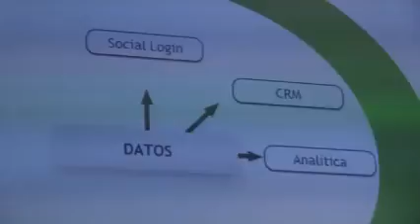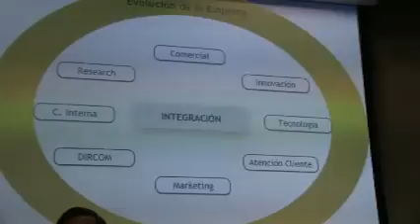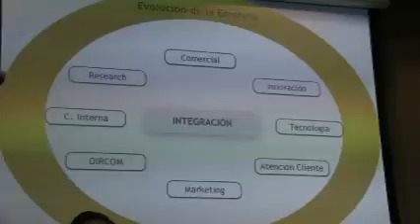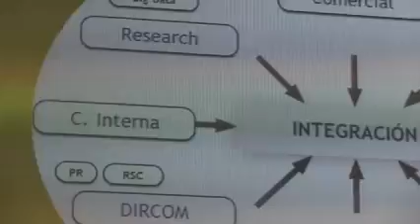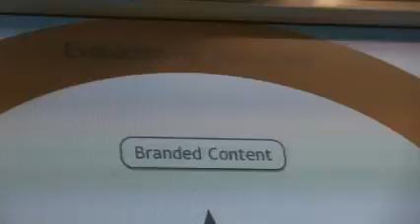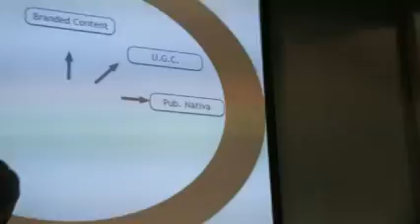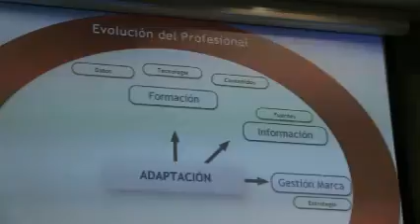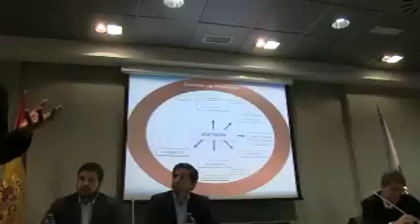Next Marketing II: Félix Muñoz y sus 5 claves del marketing en 2015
Potente visión del marketing de este nuevo año, con esta primera conferencia del 2015 en el Instituto de Empresa impartida por el ex director de marketing de Movistar y Coca Cola, Félix Muñoz. en mesa redonda posterior también Antonio Abalos, Twitter, Bernardo Crespo, BBVA y Manuel Alvarez de la Gala, Havas Media Group.